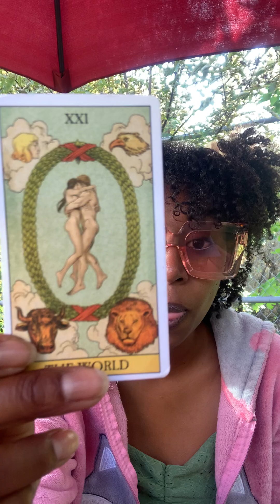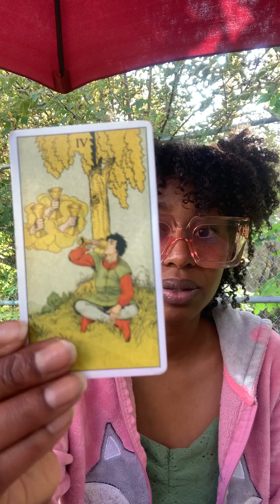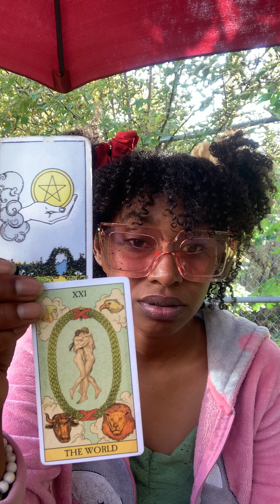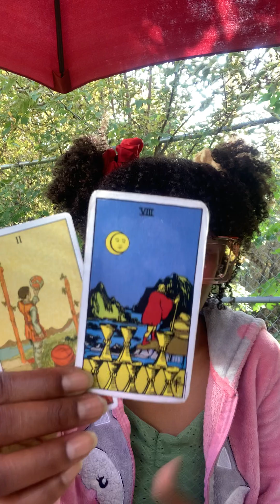TAROT : ♌ LEO ♌ "The Memories Of All This Haunts Them In Their Sleep